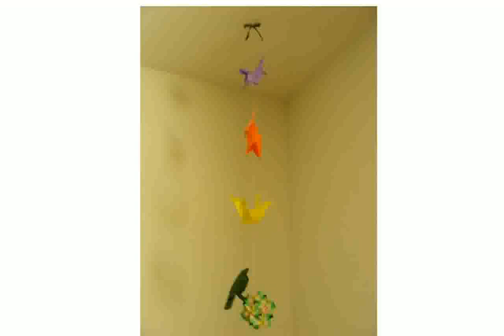Wall Hanging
DIY How to make car and wall hanging out of waste DVDs - JK Arts110
wall hanging wine rack
Creative Corner || How to Make Ice Cream Stick Wall Hanging